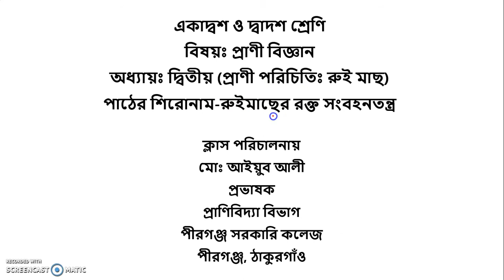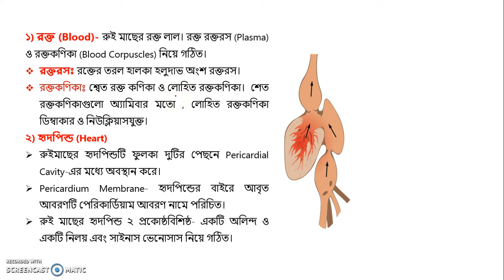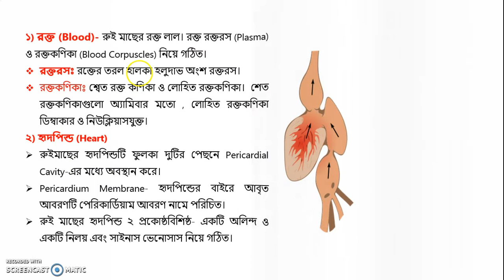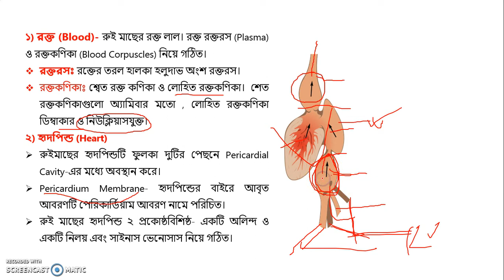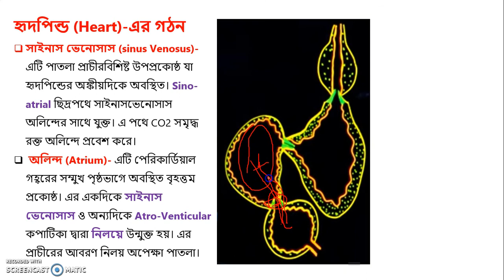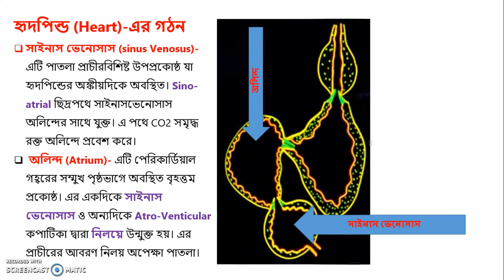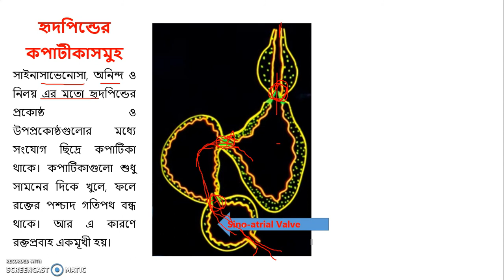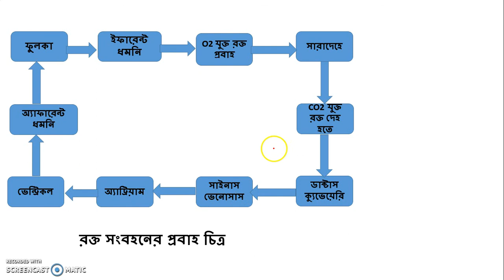২। রুই মাছের রক্ত সংবহনতন্ত্র